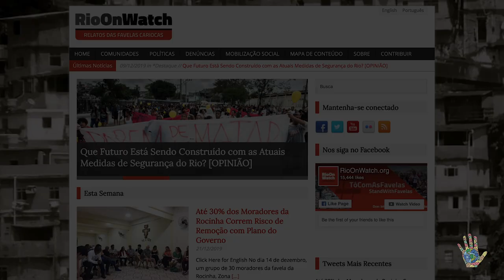Para conhecer uma solução sistêmica e de base, focada nas favelas do Rio, assista este vídeo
Em 2020 a Comunidades Catalisadoras (ComCat) vai completar 20 anos de atuação! Como uma organização que atua em rede, convidamos a todos que já foram inspirados por nosso trabalho a se comprometerem com uma doação recorrente para garantir a nossa continuação

Apoie a ComCat para fortalecer soluções comunitárias para desigualdades sociais. A sua contribuição vai garantir reportagens sobre as favelas do RioOnWatch, que apoia comunicadores comunitários e traz perspectivas em prol dos direitos humanos nas favelas do Rio. Seu apoio também fortalecerá a Rede Favela Sustentável, que junta centenas de iniciativas socioambientais de todos os cantos do Rio que visam transformar a sociedade através de um movimento de sustentabilidade nas favelas da cidade. A sua doação ainda vai garantir a continuação do programa Termo Territorial Coletivo (TTC), que promove uma robusta estratégia de segurança fundiária nas favelas do Rio e assentamentos informais ao redor do mundo.

Saiba mais sobre o trabalho da ComCat nos relatórios anuais dos nossos programas:

E por favor, nos ajude compartilhando este vídeo e convidando a sua rede a doar também.